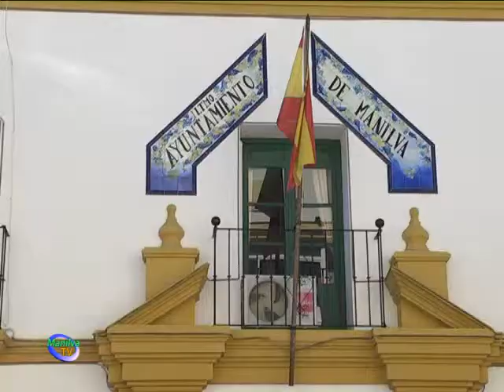SE RECUERDA LA IMPORTANCIA DE ESTAR EMPADRONADOS EN MANILVA.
El alcalde de Manilva, Diego Urieta y el concejal de Estadística Marcos Ruiz, acompañados por la Directora de Area, Valentina Radu y por los servicios administrativos de la delegación se han reunido para establecer las bases de inscripción en el censo municipal durante el periodo abierto por el Instituto Nacional de Estadística.

Recordamos que el plazo para poder registrarse en el censo municipal termina el 31 de diciembre para los ciudadanos de la Unión Europea y el 15 de enero para los ciudadanos de los países con acuerdo.

Para facilitar la inscripción de los ciudadanos de Manilva en el Padrón y en el Censo municipal, una de las dependencias del Ayuntamiento estará abierta en horario de mañana de diez a una los Sábados, día 13, 20 y 27 de diciembre.

También desde las Delegación de Extranjeros y Estadística han organizado una charla informativa este viernes, 5 de Diciembre a partir de las seis de la tarde en el Centro de Interpretación de Manilva para los residentes extranjeros que quieran informarse sobre los beneficios del padrón, del censo u otros temas de interés para la ciudadanía.

Tanto el Alcalde, Diego Urieta, como el Concejal Marcos Ruiz animan a los ciudadanos a ejercer su derecho a voto y a empadronarse.